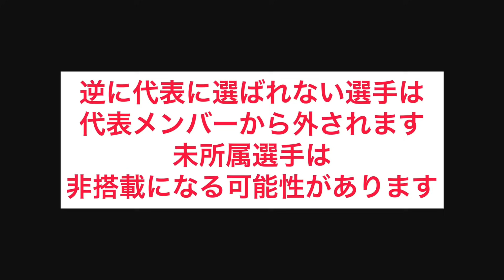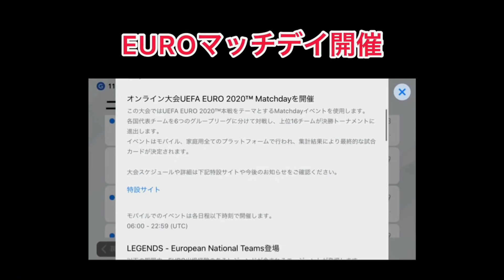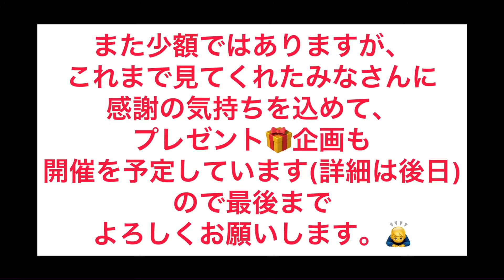5月20日アプデで追加される内容を予想！そして、、、【ウイイレアプリ】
今回は5/20に行われる予定のアプデで追加される内容の紹介動画です！

最後に
6月3日頃をもってTwitter、YouTubeの活動を休止することにしました。
毎日、忙しくて学業に専念したいためです。
今まで見ていただきありがとうございました
休止まで普段より動画投稿数を増やして頑張ります。またプレゼント企画も開催するので最後までよろしくお願いします